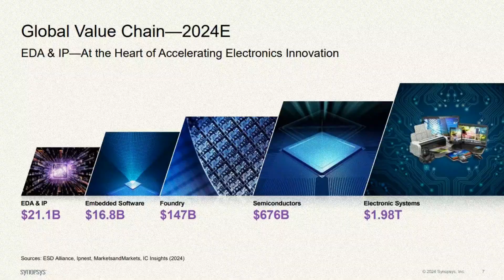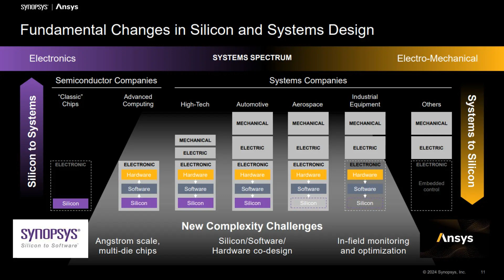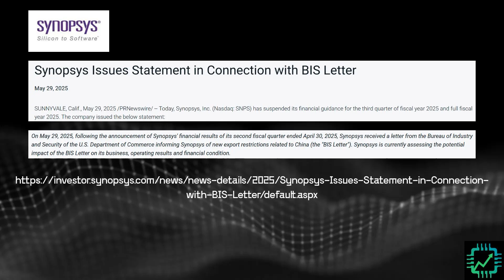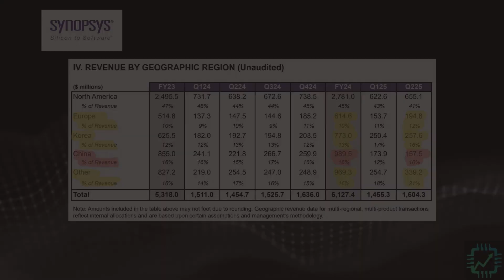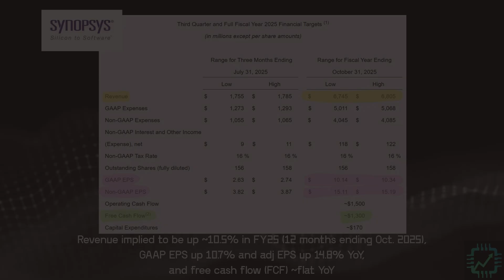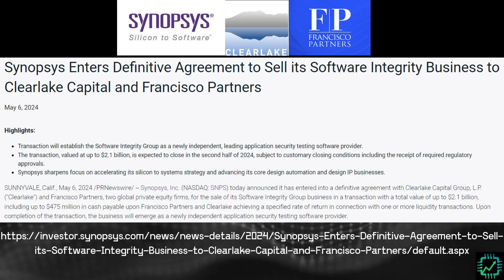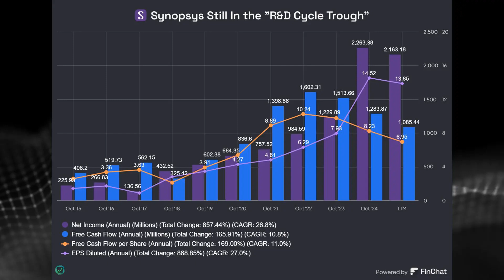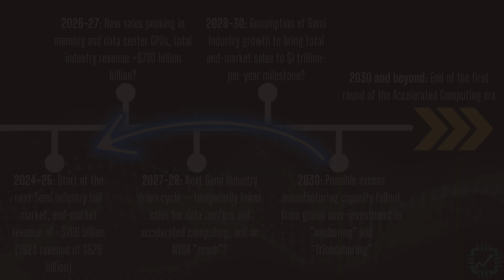Synopsys China Hit, Ansys Merger, & Future of Chip Design Stocks (SNPS, ANSS, CDNS)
Synopsys (SNPS stock) revealed that it has been restricted from selling EDA software to customers in China. What does that mean for the EDA software industry? And what about Synopsys' pending merger with ANSYS (ANSS)? Chip Stock Investors Nick and Kasey break down the present situation for Synopsys, Cadence Design (CDNS), Siemens (SIE), and ANSYS investors to consider.

Chapters:
00:00 Introduction to Synopsys
01:52 Synopsys and Ansys Merger Details
03:06 Impact of Bureau of Industry and Security Letter
05:59 Financial Implications and Market Response
10:10 Future Outlook and Conclusion

Nick and Kasey own shares of Synopsys